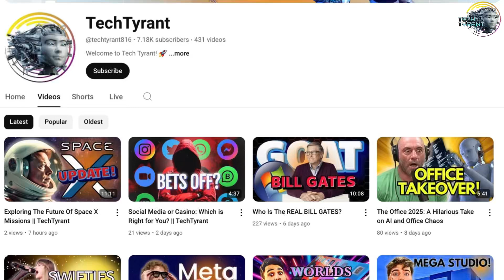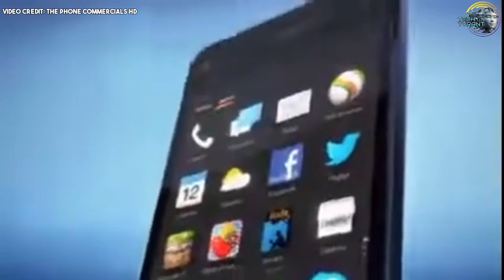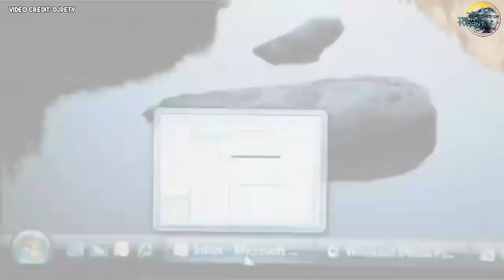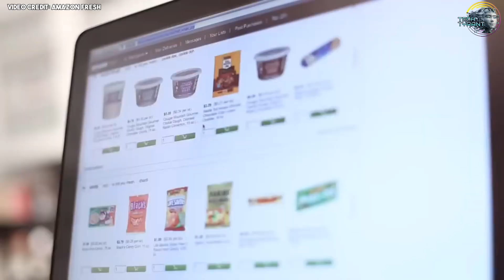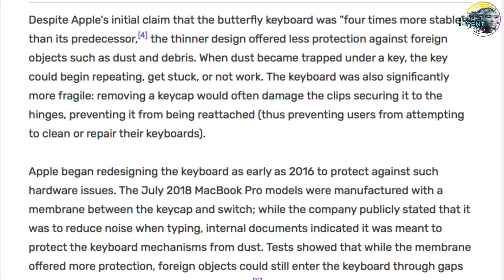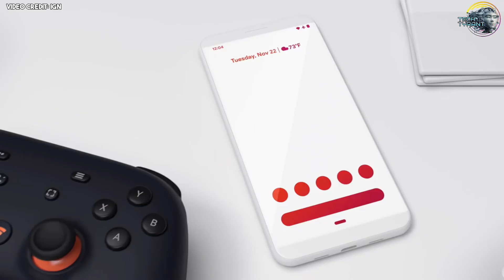The Most Embarrassing Tech FAILS of 2024 || TechTyrant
🎉 Welcome to the ultimate tech cringe compilation! 🤦‍♂️ In this video, we unveil *The Most Embarrassing Tech FAILS of 2024* that have left the internet laughing and shaking their heads. From bizarre product launches to catastrophic software snafus, this year hasn’t been short on tech mishaps! 🚀 Discover the missteps from industry giants and tiny startups alike as we highlight the most cringeworthy moments captured on camera.

S U B S C R I B E so that we can be together for a long time!!